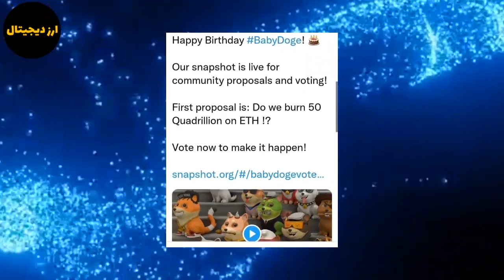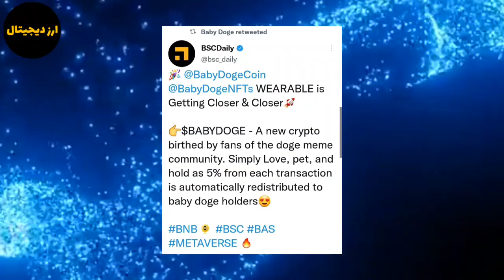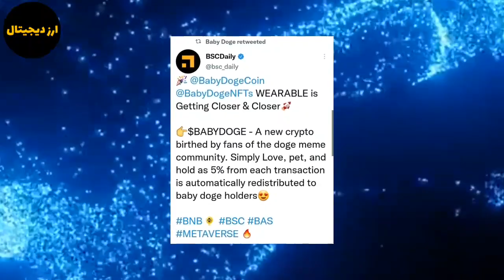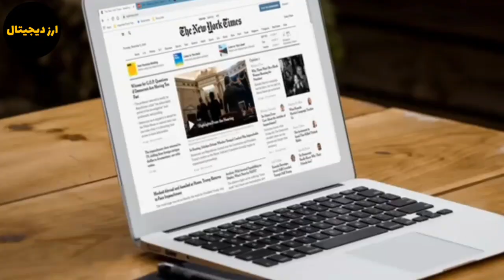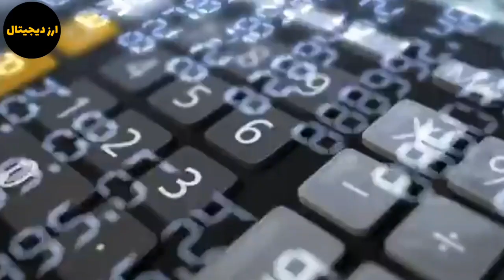بیبی دوج در بایننس لیست می شود؟ انفجار بیبی دوج کوین در راه است؟ توکن سوزی بیبی دوج در یک سالگی؟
سلام در این ویدیو به تحلیل و بررسی بیبی دوج کوین پرداختم بیبی دوج در بایننس لیست می شود؟ انفجار بیبی دوج کوین در راه است؟ توکن سوزی بیبی دوج در یک سالگی؟ با ما همراه باشید.